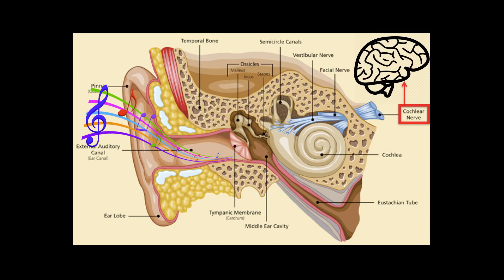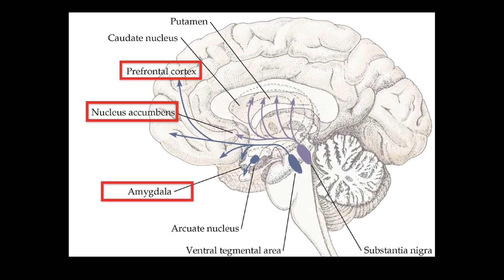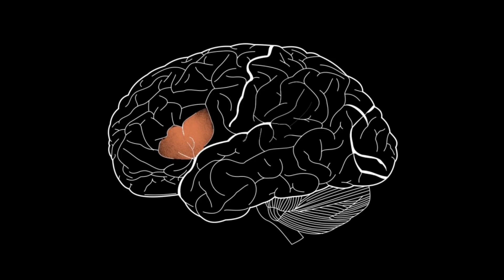Brain Beats: Rhythm and the Human Brain | Aditi Sharma | TEDxVCU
"From an evolutionary point of view, music doesn’t seem to make sense. Unlike sex or food, it did nothing to help our distant ancestors survive and reproduce. Yet music and its effects are in powerful evidence across virtually all cultures, so it must satisfy some sort of universal need — often in ways we can not begin to fathom.
Research has shown that the songs that triggered the strongest response from both the emotional and intellectual parts of the brain suggests that people get not just a sensory reward from listening to music, but a direct intellectual one too — even if they’re not aware of it. The nature of that reward has to do with pattern recognition and prediction. As an unfamiliar piece unfolds in time, the brain predict how it will continue to unfold." Aditi Sharma is a fourth year medical student at the Virginia Commonwealth University School of Medicine. She received a bachelor’s degree in Bioengineering from the University of California, San Diego. Prior to joining medical school, she worked at the National Institutes of Health (NIH) researching viral immunity. In addition, she worked at the World Health Organization (WHO) to ensure improved access, quality and use of safe and appropriate medical devices. Following the WHO, Aditi worked at the Center for Disease Dynamics, and Economics & Policy in New Delhi, India and was involved in the Disease Control Priorities Project as well as the analysis of antimicrobial resistance. During medical school, Aditi received the VCU Global Health Award in support of her research on the costs of delaying care and extending lengths of stay for trauma patients at University Teaching Hospital in Kigali, Rwanda. Outside of school, Aditi has been playing the tabla (Indian Drums) for 20 years. This talk was given at a TEDx event using the TED conference format but independently organized by a local community.